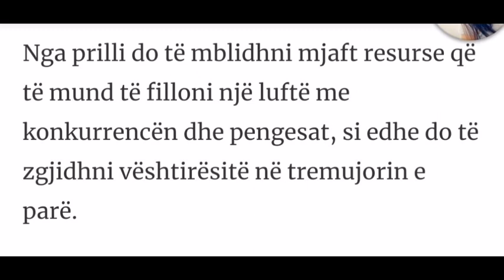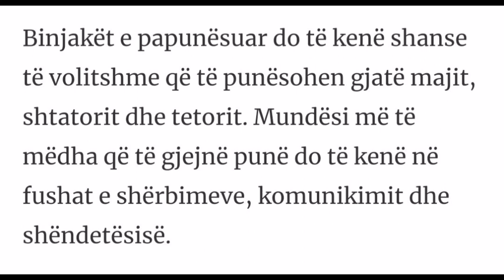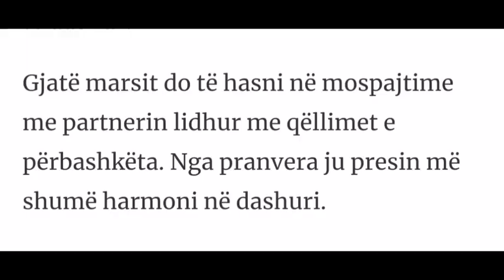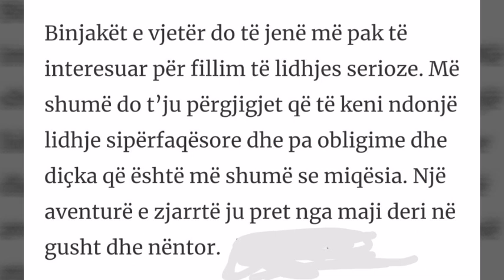BINJAKET - HOROSKOPI I DETAJUAR 2019